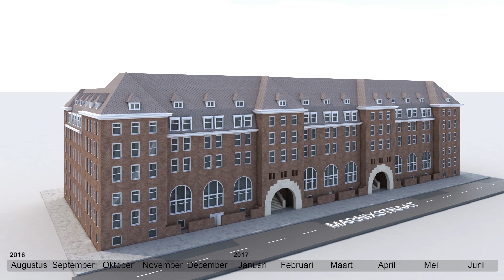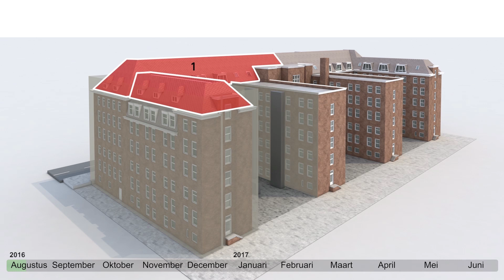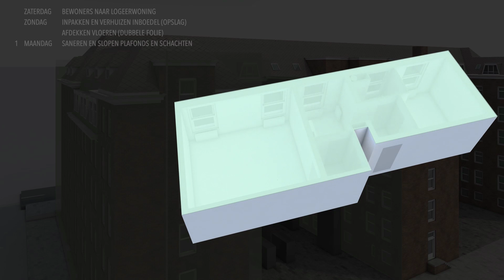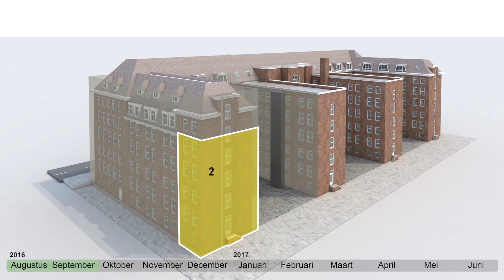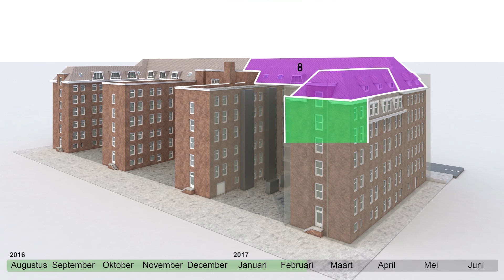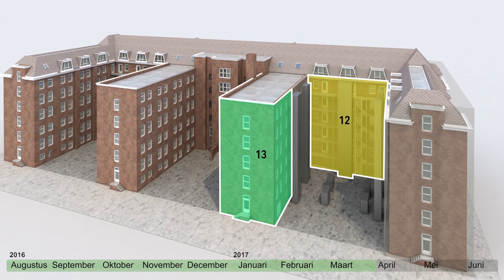Case Study Video Laten Maken? | Intermedia Works | Explainer Video Laten Maken?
Intermedia Works is een videoproductiebedrijf. We bieden filmservices en postproductie diensten voor online Uitlegvideo's, Case Study Videos en Explainer videos. Wij houden ervan om storytelling-concepten te creëren.

Casestudy Video, Uitlegvideo of Explainer Video laten maken? Maak een online Uitlegvideo met ons! We produceren film en we doen de nabewerking. Dat hebben we ook bij deze Explainer Video gedaan. Als u bestaand filmmateriaal heeft, dan kunnen onze video editors de film monteren tot een verhaal met impact.

Intermedia Works kan de volledige productieservice verzorgen en uw bedrijf naar een hoger niveau tillen! Maak de werking van gecompliceerde processen simpel met een eenvoudige case study video! Het is onbetaalbaar.

En vertel ons uw ideeën voor uw Case study video of Explainer video!